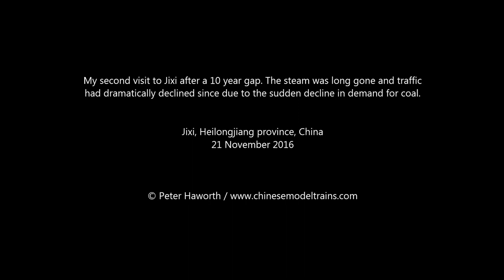Chinese Railways - Industrial Electric Locomotives on Chengzihe System, Jixi Coal Rwy - EL2 & ZG150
ZG150-1500, EL2 class electric locomotives and DF4B diesel locomotives working the Chengzihe coal railway in Jixi, heilongjiang province China on 22 November 2016 (note video incorrectly shows November 21).